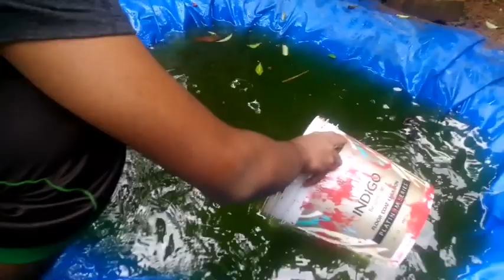ഒരു അടിപൊളി fish tank. Simple fishtank.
Simple fishtank. വളരെ എളുപ്പത്തിൽ ഫിഷ് ടാങ്ക് വീട്ടിൽ. ടാർപ്പോ ഉണ്ടോ ഒരു അടാർ ഫിഷ് ടാങ്ക് റെഡി.

12l fish tank,
21l fish tank,
112 l fish tank,
600l fish tank,
1000l fish tank,
50l fish tank,
2 l fish tank,
22l fish tank,
1000 liter fish tank malayalam,
50 rupees fish tank malayalam